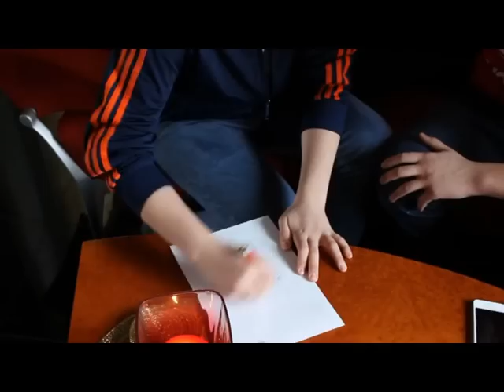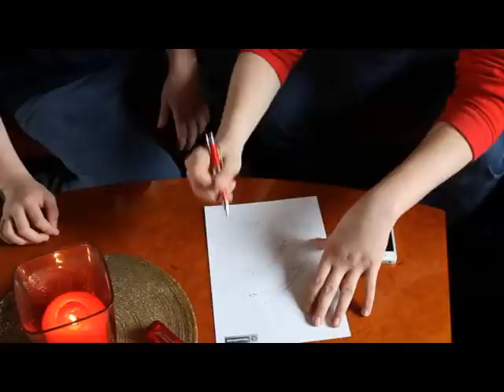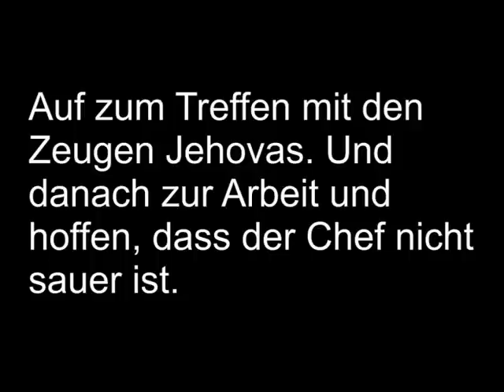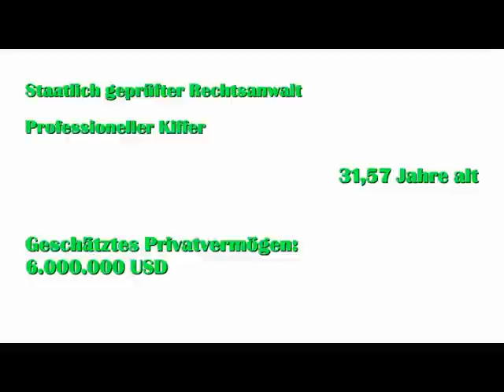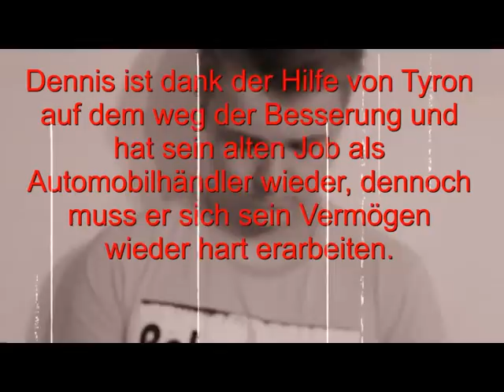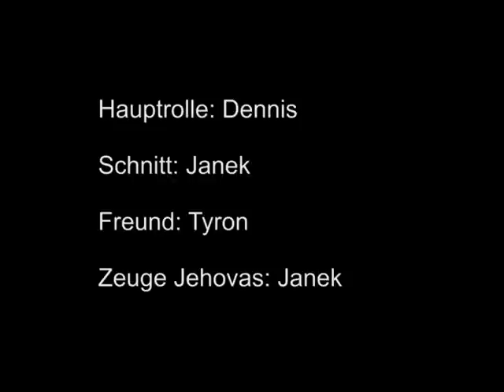Relifilm Zeugen Jehovas (von: Janek, Dennis und Tyron [bei Frau Kobus] )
2013